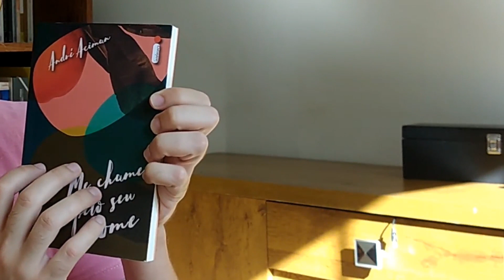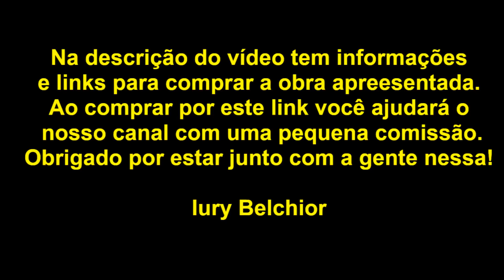Me chame pelo seu nome, de André Aciman, por Iury Belchior. (RESENHA)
Livro que inspirou o filme vencedor do Oscar em 2017, Me chama pelo seu nome, é um romance sobre o amor e o tempo. Neste vídeo, vou abordar o enredo, a capa, as personagens, todas as minhas impressões sobre este livro que conquistou nossos corações.

A cena sobre Beatriz comer o coração se encontra na obra Vida Nova, de Dante.